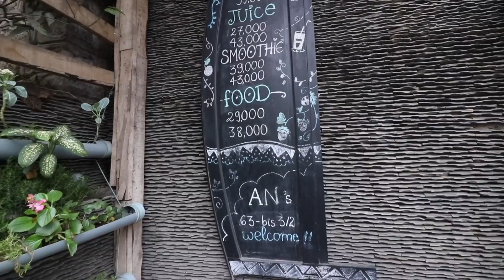LifeVlog#23 ร้านกาแฟสุดชิลล์ในเมืองดาลัด ประเทศเวียดนาม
ช่วงปีใหม่ 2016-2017 ผมและครอบครัวภรรยา เดินทางไปเวียดนามกัน ซึ่งได้ยินชื่อร้านกาแฟร้านนี้มาว่าสวย ชิค และชิลล์สุดๆ เรียกว่าถ้ามาเมืองดาลัด แล้วไม่มาร้านนี้ ถือว่าพลาด
ซึ่งพอได้ไปมาแล้วเลยรู้ว่าต้องมาจริง เพราะบรรยากาศร้านเล็กๆที่ตกแต่งอย่างสวยงามบนพื้นที่เล็กๆที่สามารถทำให้เกิดที่นั่งเก๋ๆได้อย่างมากมาย ทำให้ในวันนั้นใช้เวลาเป็นชั่วโมงนั่งชมบรรยายกาศพร้อมจิบกาแฟหอมๆสไตล์เวียดนามอย่างมีความสุขครับ
กล้อง: Canon 80D
เลนส์: Canon 10-18mm f4.5-5.6 IS STM